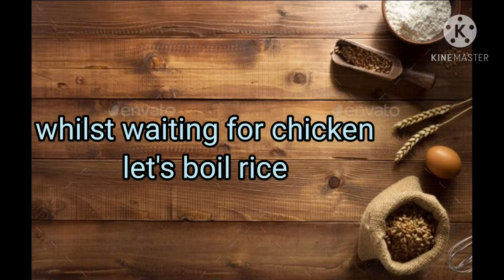Bombay Biryani + Raita| Ayesha Nour Channel